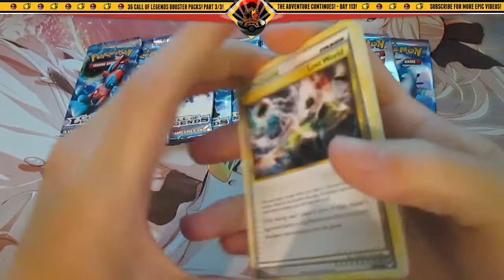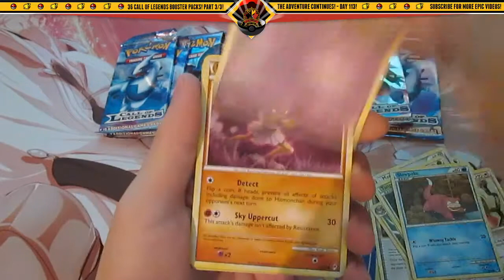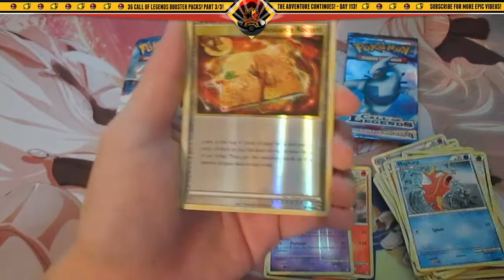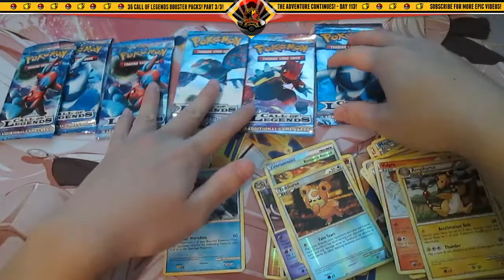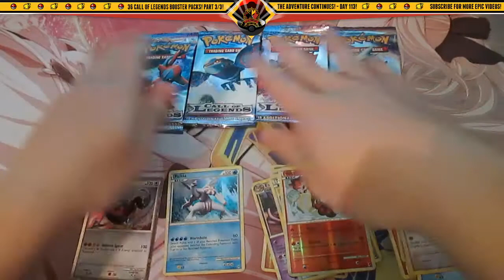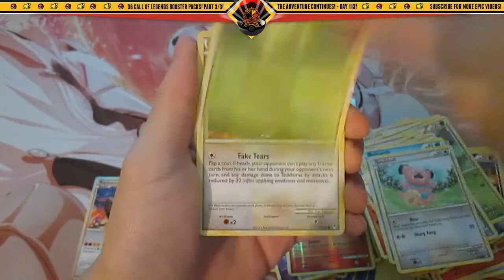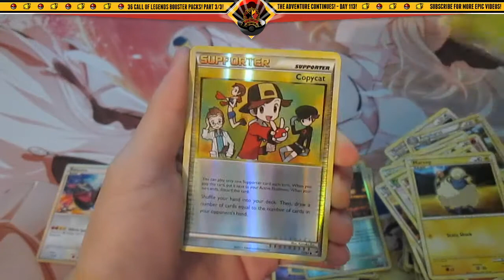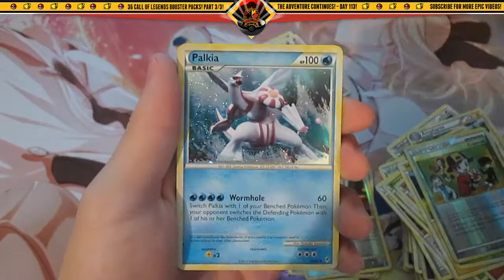Opening 36 Pokemon Call of Legends Booster Packs! Part 3/3! | Day 113!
The quest for a shiny... booster box style! I was a bit disappointed that the title said "booster box" but instead I got 36 packs instead, nevertheless these packs were equivalent to a sealed box.What an awesome finale!